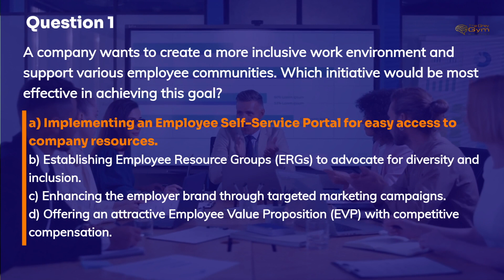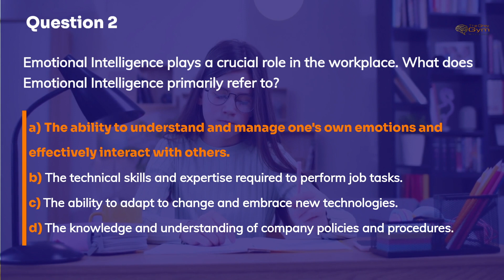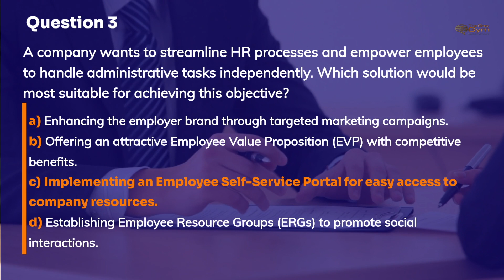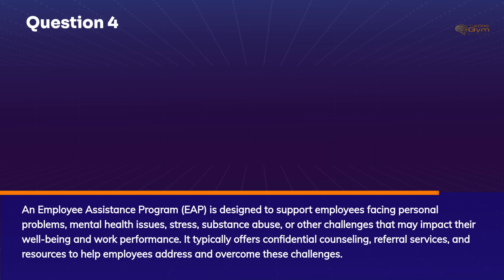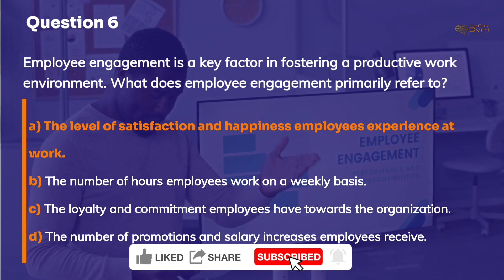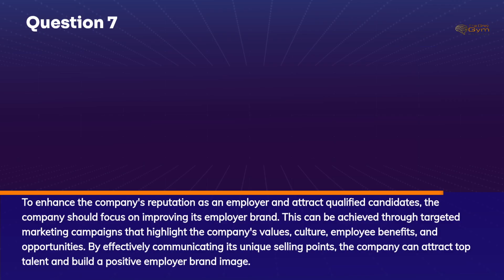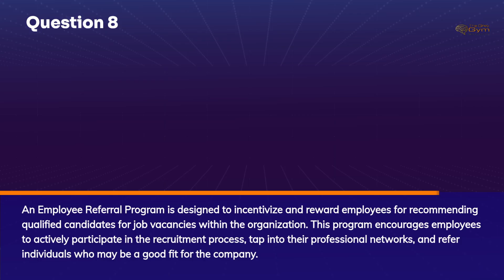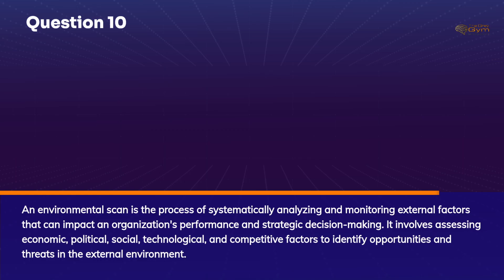SHRM Test Prep | SHRM CP & SHRM SCP Practice Questions | Part 13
Get SHRM Certified within 3 months: The 1 Book Learning System If you are planning to take the SHRM or HRCI exam, then you will need to practice answering multiple choice questions and Situational judgement items.

In this video I will help you gain confidence in answering SJI's about SHRM related terms and topics to help you pass the SHRM CP or SHRM SCP exam.

On this channel I post weekly videos detailing common HR related topics to help engage with and contribute towards the growth of all HR professionals in addition to HR professionals who are preparing for the HRCI, PHR, SPHR, SHRM CP or SHRM SCP exams.

And; hey while you are there on the site; have a look around; my blog is pretty decent too.

Finally; I would love to hear your feedback in the comments:
1. Am I adding value to your test prep needs?
2. Should I keep posting these videos?
Or/and anything else you would like to share or ask.

Cheers,

Angelo.